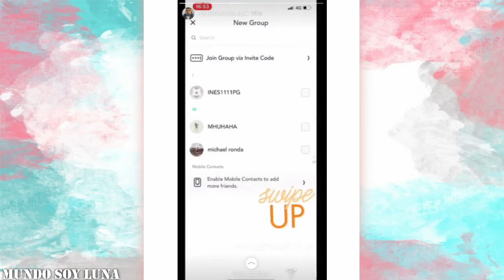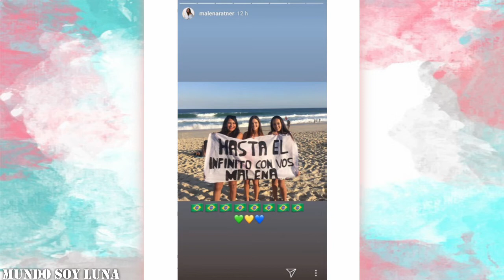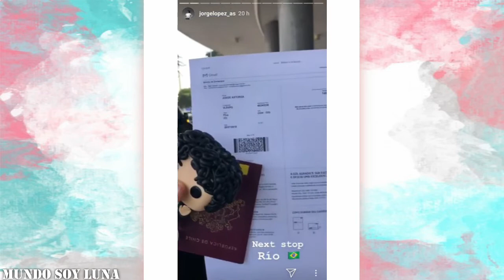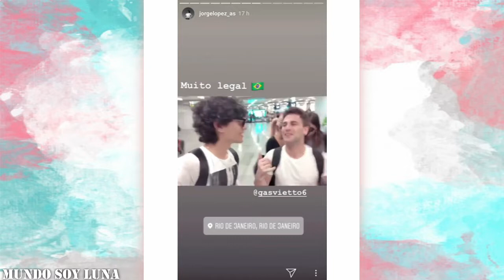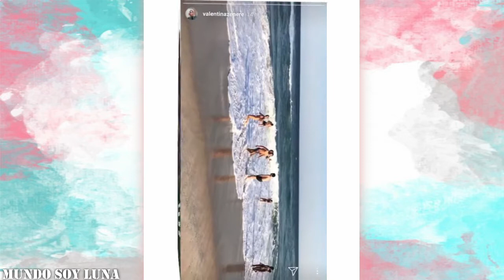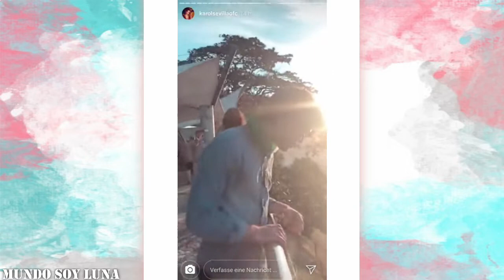Rio de Janeiro - 28.07.2018 / Soy Luna en vivo